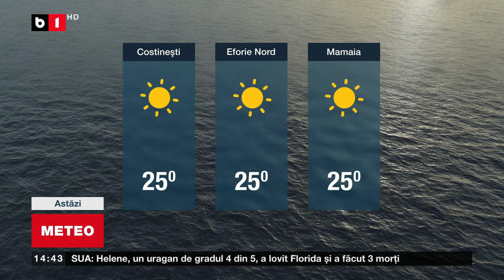METEO_Știri B1TV_27 sept. 2024